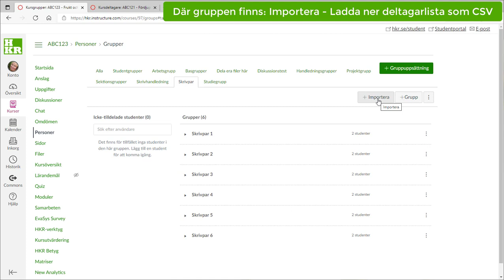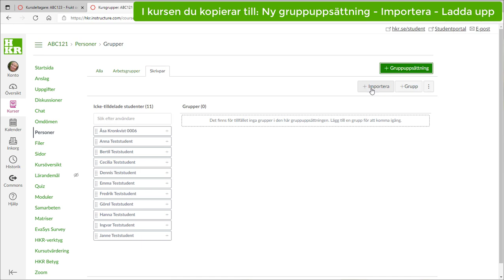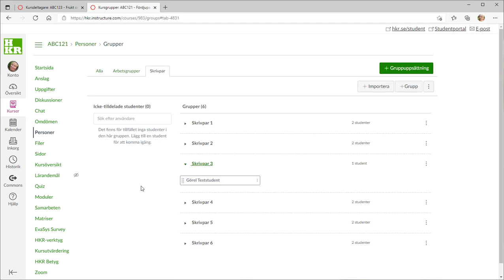Kopiera grupper mellan kurser i Canvas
Inom program kan det ibland vara så att grupper som bildats en termin ska återanvändas nästa termin. Om det är samma studenter, eller i stort sett samma, går det att kopiera mellan kurserna.
OBS! Du kan enbart kopiera gruppindelningen, studenterna följer inte med. Därför är det bra att vänta tills alla studenter hunnit registrera sig.